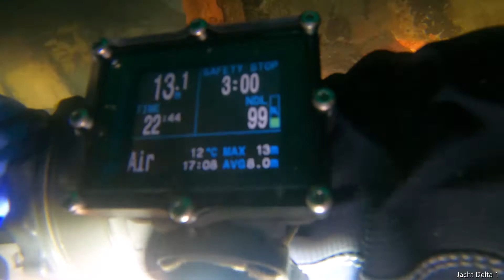Zbiornik Tarnobrzeg, nurkowanie wieczorno-nocne, listopad 2021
Ciekawy zbiornik, miła wizura, do powtórzenia nurki w dzień. Wrócimy tu. Wielkie WOW już na początku - piękne okazy tuż przy pomoście. Można wręcz snurkować, nie trzeba wchodzić do wody z osprzętem :)

Listopad 2020
LeniwyNurek team

Marlena, Grzegorz